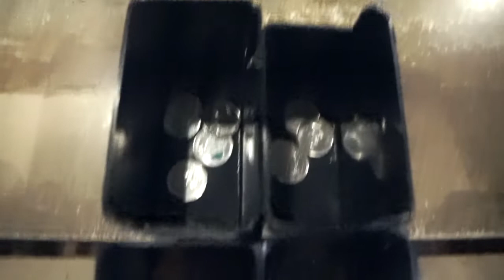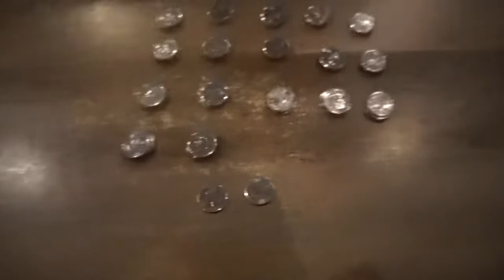(Collection Day) From My vending Machine business/Retail Store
Hey guys,

We pulled cash from our vending machine and retail store on Friday. It wasn't a typical Friday as we are entering in March Break. We show you exactly what we collected from both our vending machine and retail store. We also show you an unboxing of an order that came that day. Typically, we get a delivery every other day and we thought it would be cool to show you what was sent to us for the weekend.

So Far our vending machine business has been quite easy to say the least mainly because our primary location to collect and refill is in our store. On the other hand our grocery store business is much more difficult, mainly because we have tend to customers all day everyday.

Anyways hope you enjoyed another collection day from our vending machine business video, more to come in the future!

Ray